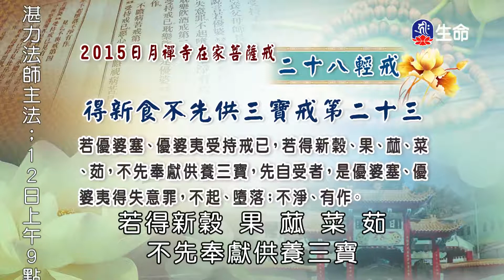在家菩薩戒-二十八輕戒(6)圓宗長老-1_大乘傳戒禮讚_(lifetv_20200709_23:00)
大乘傳戒禮讚_在家菩薩戒-二十八輕戒(6)圓宗長老。